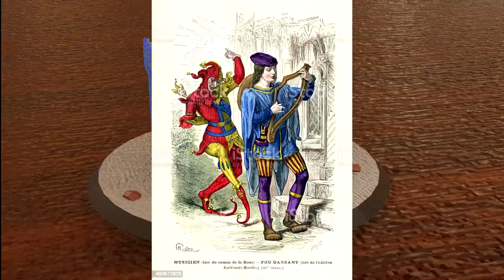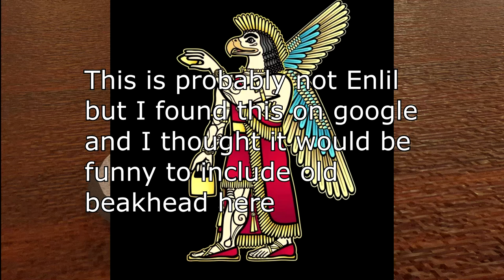Akitu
In which we travel back to a time of awesome beards and large hats.

Ending theme is discoban.mod